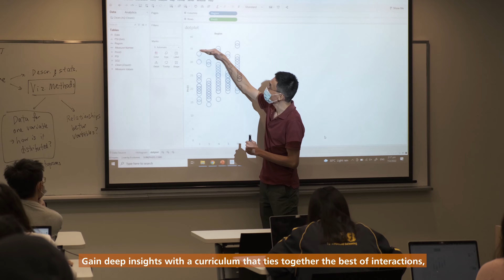Snapshot of possibilities at NUS College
Be it a passion project, intellectual pursuit or community for life, watch our video for a snapshot into the possibilities NUSC offers!